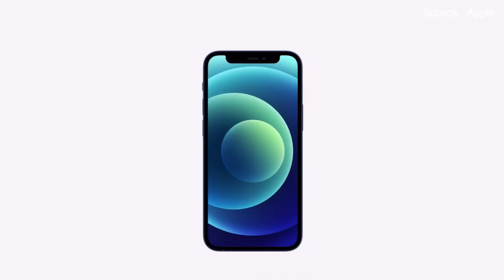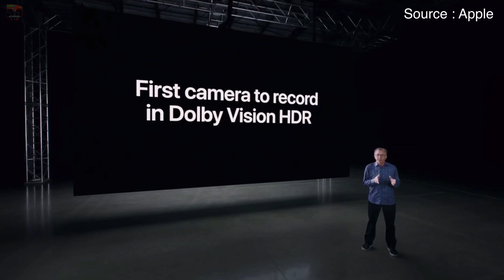iPhone 12 Series ကနေ Android Smartphone Companyတွေ အနေနဲ့ ဘာတွေ အတုယူလို့ရလဲ 🔥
အားလုံးဘဲ မင်္ဂလာပါဗျ။ ဒီ Video မှာတော့ ကျွန်တော့် သူငယ်ချင်းတို့ iPhone 12 Series ကနေ Android Smartphone Companyတွေ အနေနဲ့ အတုယူနိုင်တဲ့ အချက် ၃ ချက် နဲ့ပတ်သတ်ပြီး ဖော်ပြပေးလိုက်ပါတယ်ဗျ။ သူငယ်ချင်းတို့အနေနဲ့ ဒီ Video လေးကို နှစ်သက်မယ်လို့ မျော်လင့်ပါတယ်ဗျ။